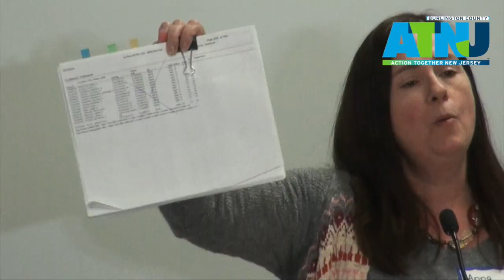Anna Evans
Remarks by Hainesport Democratic Chair Anna Evans at the April 29, 2019 meeting of Action Together Burlington County